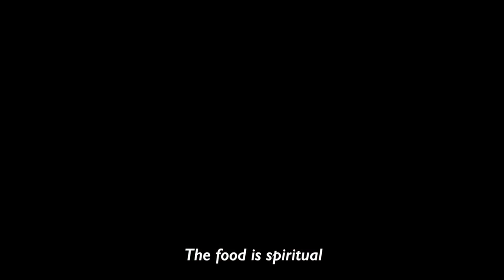Mr Lawanson Family Show (Full Movies)